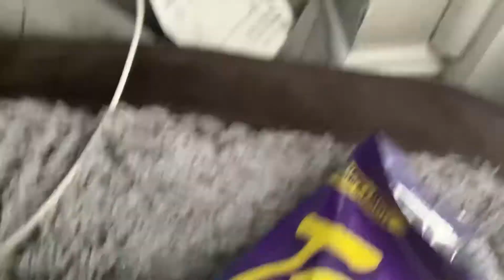i love takis